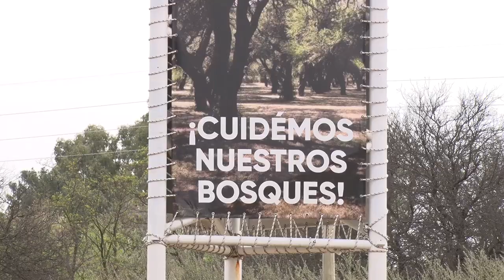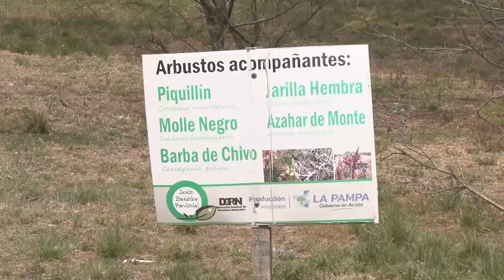Anunciaron la 12° edición de la Expo Vivero 2024